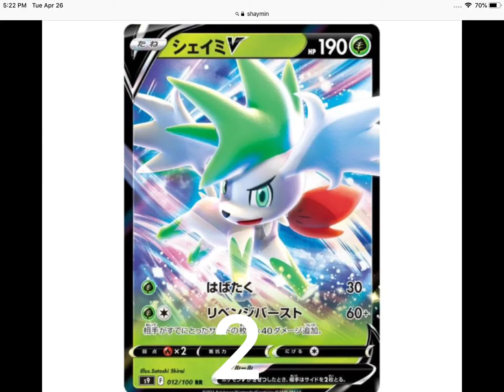Top 10 shaymin cards